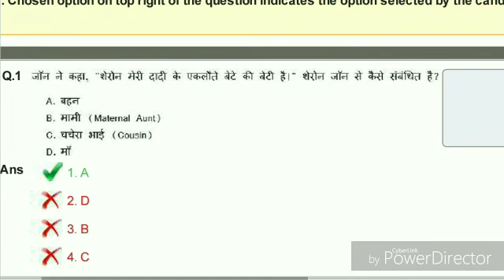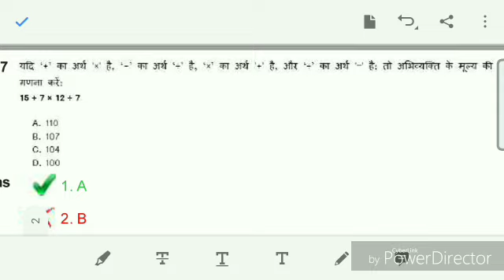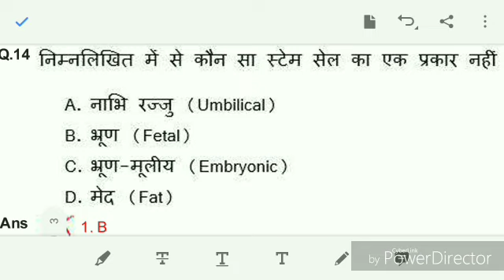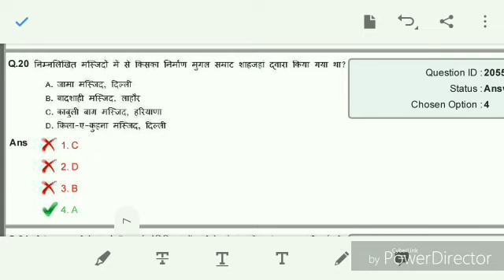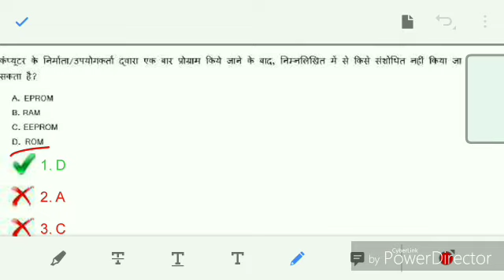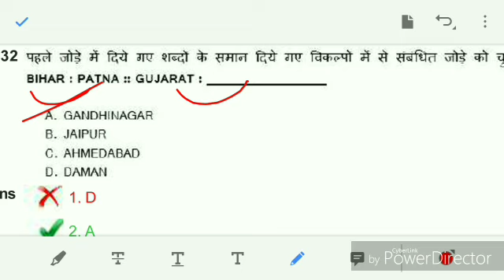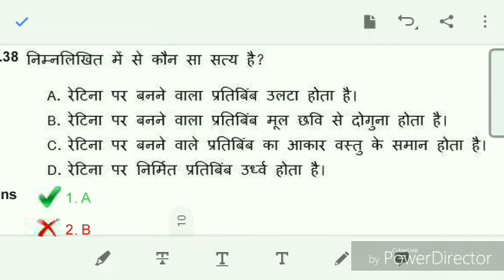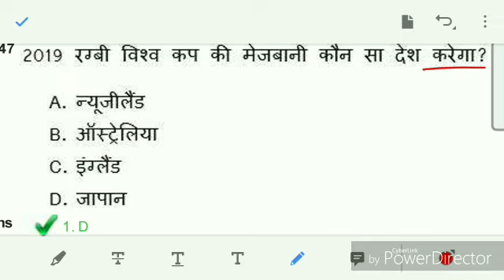RRB ntpc question paper solved 2016 shift -1 . By pradeep sir